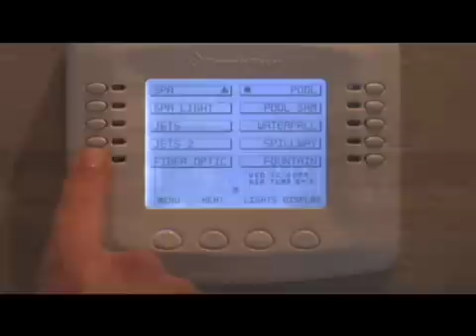BUILDERS ARE EMBRACING SOLAR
Over 100 Building Industry Association members, from its Orange County Chapter, met in Irvine, California to learn more about how to best-integrate Solar Energy into their new home projects.